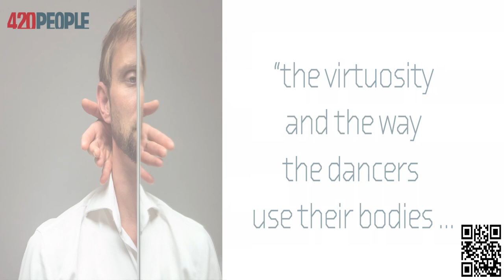420PEOPLE for APAP2014 - independent dance company since 2008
most recent works (2013)
video edited by Zuzana Houfkova